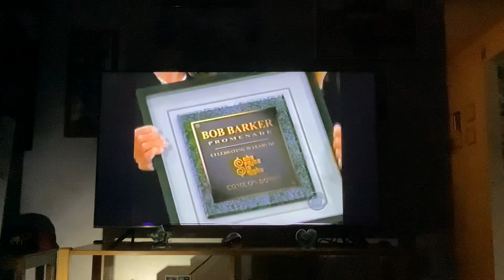vs. @Disney‘s Dinosaur Pt. 1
In honor of my upcoming 50th video celebration, I’m uploading a trilogy of ​⁠@thepriceisright videos with various music from ​⁠@Disney’s Dinosaur

Part 1 is the 30th season premiere mixed with “The Courtship”

This trilogy also marks my return to TPIR videos since Bob Barker’s death on August 26th 2023